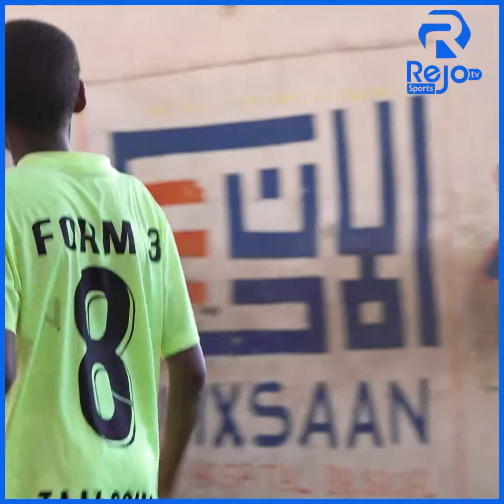Tartanka Fasalada Iskuulka Taaj Primary And Secondry School Oo Lasoo Gabagabeeyey.